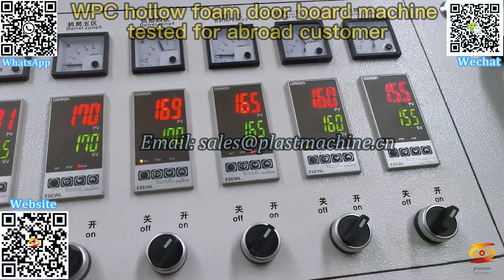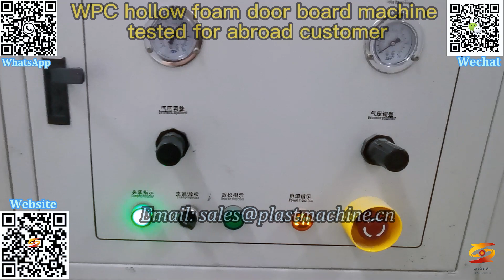pvc foamed hollow door production line|pvc door extrusion line|pvc door extrusion machine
wpc foam hollow door machine,
wpc door machine,
wpc door making machine,
wpc door production line,
pvc wpc foam board production line,
pvc foam board machine,
door board engraving machine,
hollow door board making machine,
wpc board edge banding machine,
wpc door edge cover machine,
pvc foamed hollow door production line,
pvc door extrusion line,
pvc door extrusion machine,
wpc door extruder,
pvc door production machine,
pvc door manufacturing machine,
wpc foaming door board machine,
pvc door panel extrusion line,
pvc door panel production line,
pvc foaming hollow door machine,
pvc door production line,